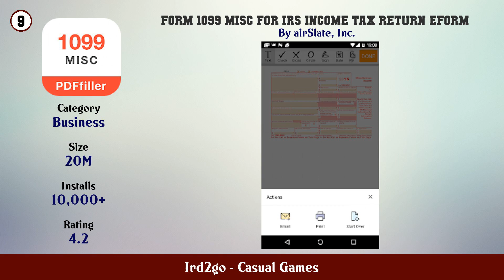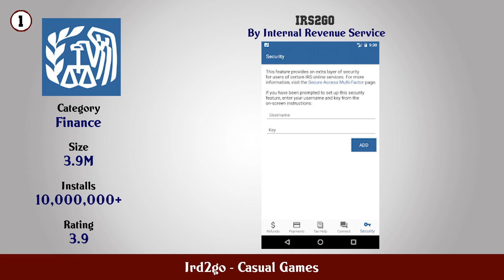Top 10 Ird2go Android App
In this video we have listed Top Ird2go Android Apps. This video is for information and reference purpose only.